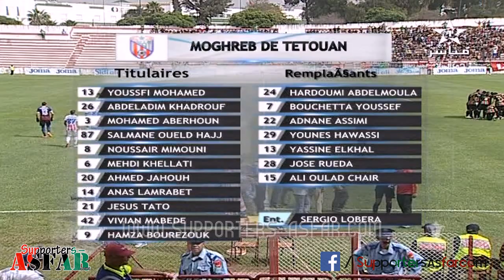AS.FAR 2-4 MAT (29/08/2015) - 1ère mi-temps